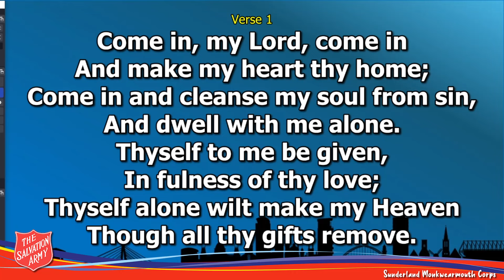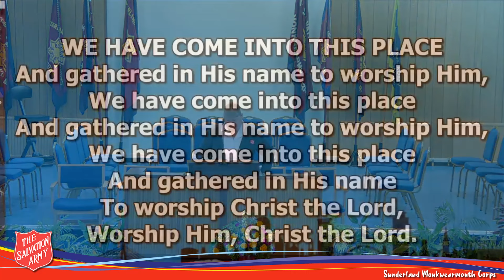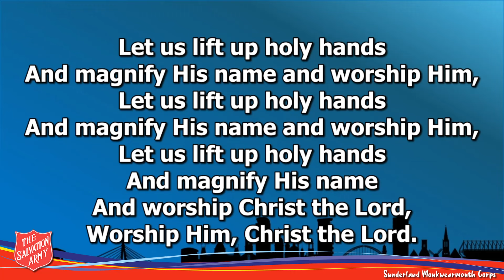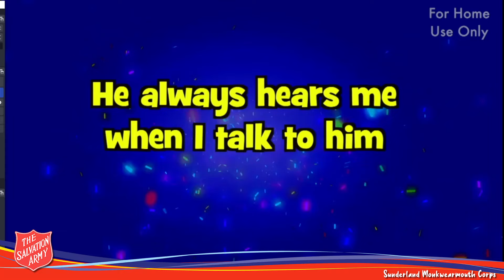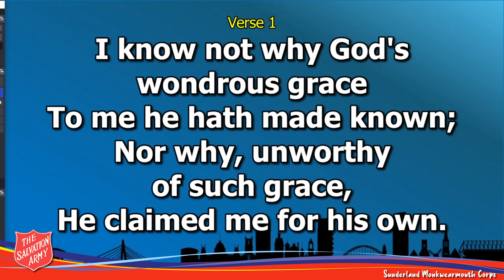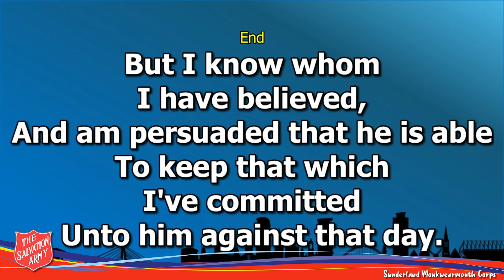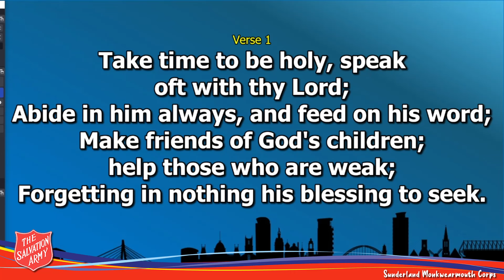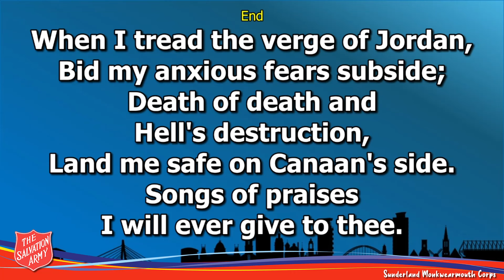Sunday 20th October | Sunderland Monkwearmouth Salvation Army